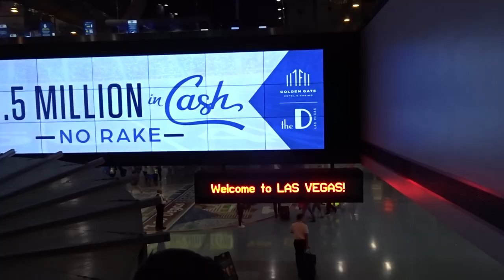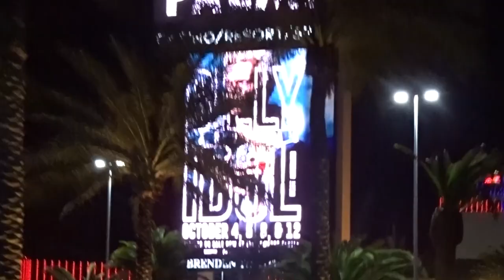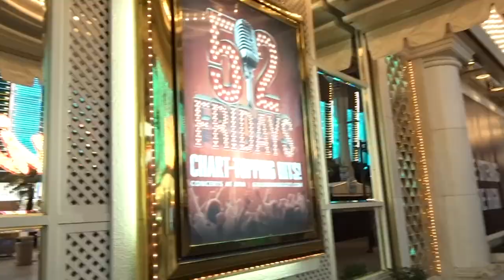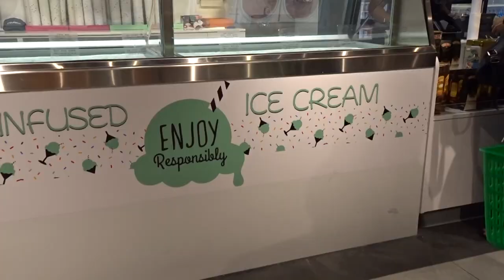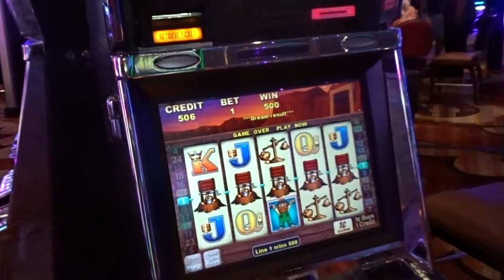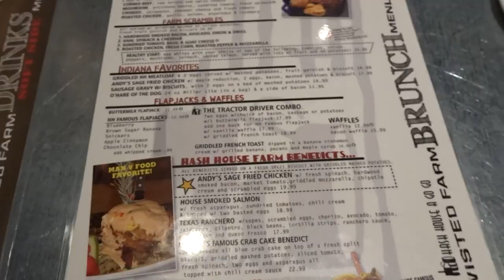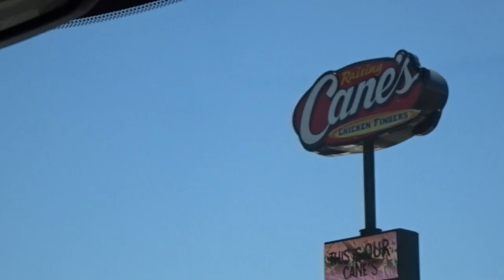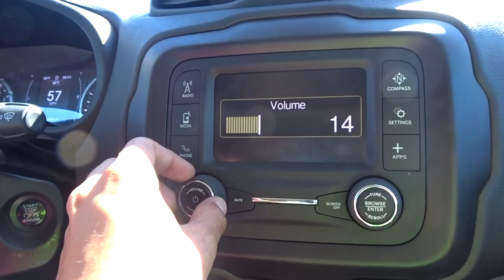VLOG: Boyfriend surprises me in Vegas ft. StephDassh & Svnchez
Song: Double x Ari Chi
My baby surprised me with a trip to Vegas, & it was legit brazy. If you ever go, take naps in between the day hehe. This is officially our first vlog together,  hope you guys enjoy. I will be uploading Makeup Looks, Daily Vlogs, Challenges, ANYTHING Skin Care & Beauty, Get Ready's & How-To's, & DIYs I have a lot planned for this Channel, I'm glad to be back guys!